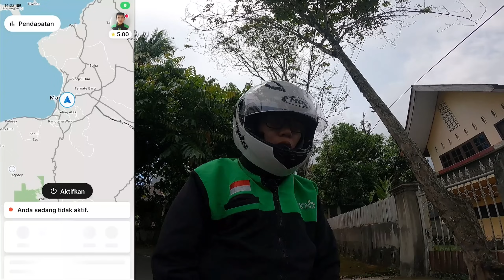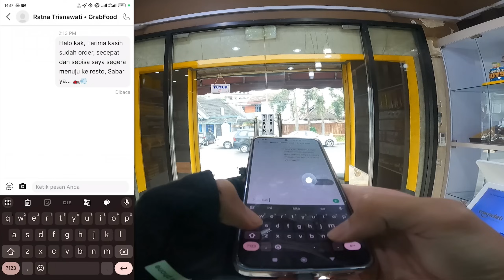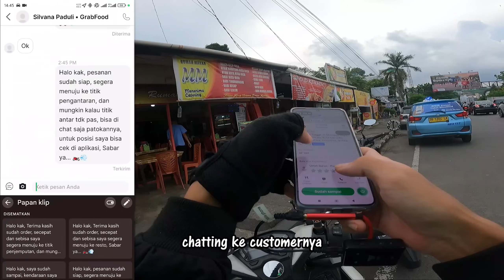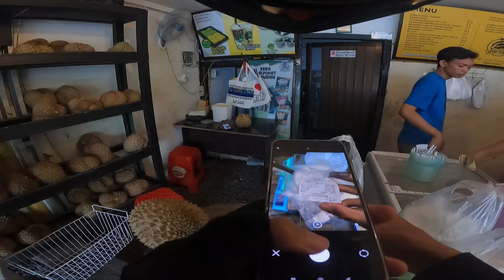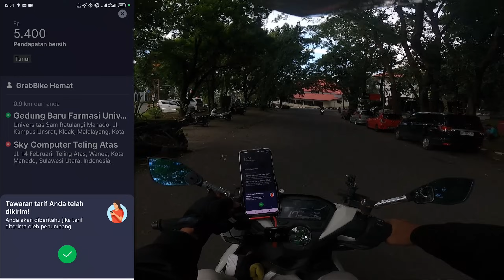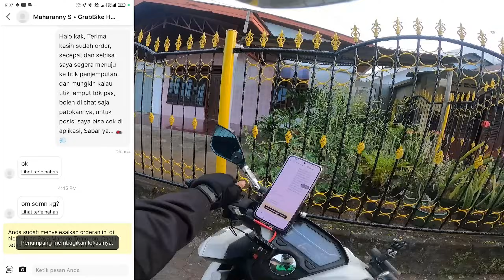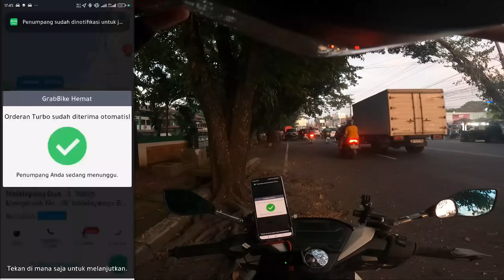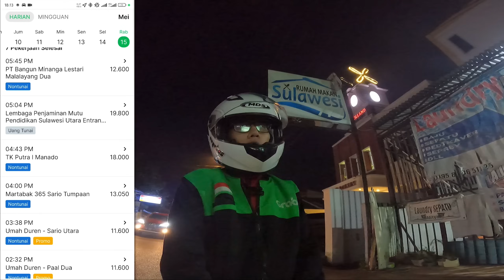Nasib Akun Grab Lama Tidak Terpakai, Persiapan Sebelum Onbid Grab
►Aplikasi TopUp Saldo Driver (Klikoo) Kode referral "XOGQGIGE"
►Bank Digital (Bank Jago) Kode referral "RIDDA443"